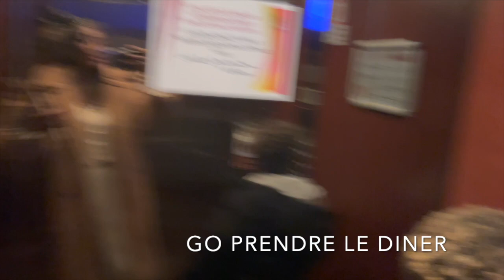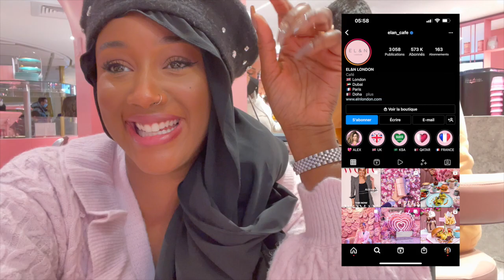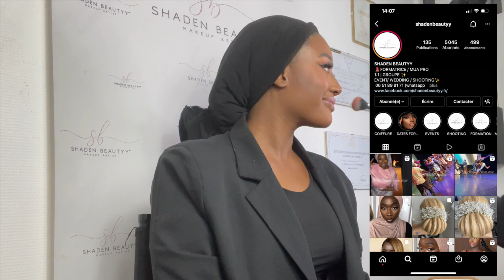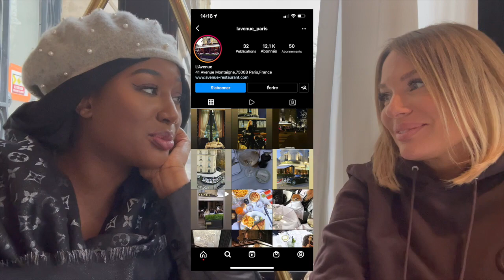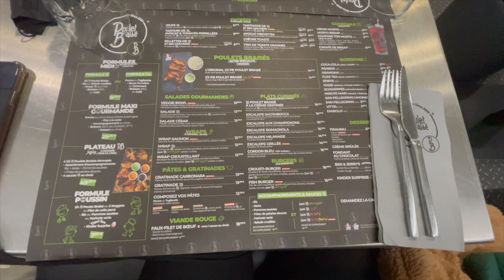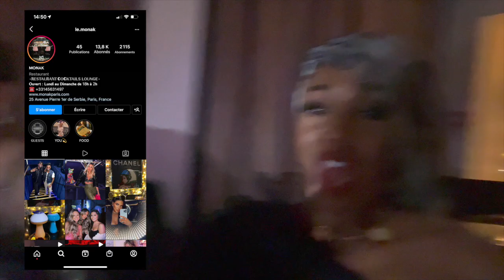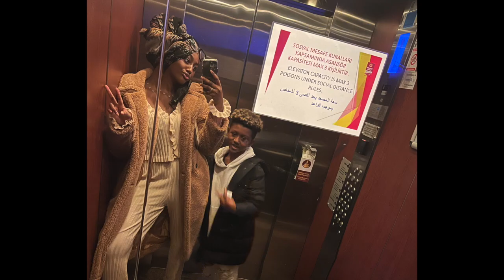JE VLOG 9 JOURS À PARIS ! Mes galères, mes retrouvailles ( RESTAURANTS, SHOPPING, SHOOTING PHOTO… )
Holà !

Je vous partage enfin mon Vlog à Paris !
Mes galères, mes retrouvailles avec mes copines, les différents restaurants, mon shooting photo, mes soins…
J’ai fait 9 jours de folie et je partage tout ça avec vous !